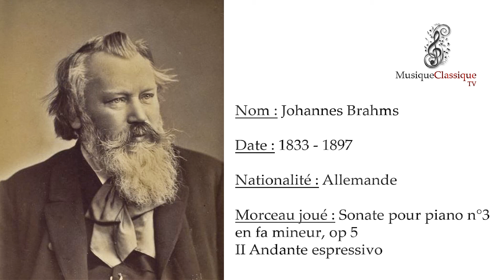♬ SONATE POUR PIANO N°3 EN FA MINEUR, II, OP ♬ | JOHANNES BRAHMS | MUSIQUE CLASSIQUE TV ♬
La Sonate pour piano n° 3 en fa mineur, op. 5 de Johannes Brahms fut écrite en 1853à Düsseldorf et termine son cycle de trois sonates, tout en étant la plus achevée de ces dernières. Elle fut présentée à Robert Schumann en novembre de la même année (c'est la seule œuvre qu'il soumit à ce dernier pour commentaires). Elle fait partie des œuvres de jeunesse du compositeur, le musicien ayant à peine 20 ans lors de sa composition.
Elle comprend 5 mouvements, avec deux andantes, et fait près de 40 minutes ce qui est peu courant dans ce répertoire. Le second mouvement a été composé près d'un an avant et quelques vers bucoliques de Sternau en servent d'exergue
- Allegro maestoso
- Andante. Andante espressivo - Andante molto
- Scherzo. Allegro energico avec trio
- Intermezzo (Rückblick / Regard en arrière) Andante molto
- Finale. Allegro moderato ma rubato